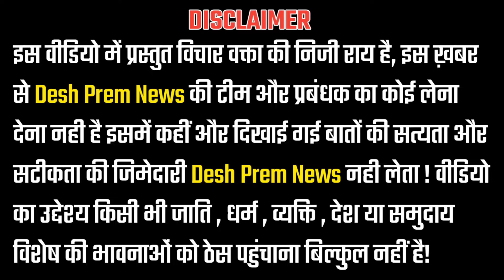Bihar का अगला मुख्यमंत्री कौन जनता ने बता दिया !